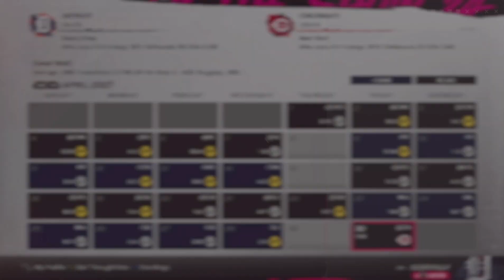MVP START TO THE SEASON!!!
RTTS #9
For Clips check out the Tiktok: @thegreatwall19_
To Watch it Live on Twitch @thegreatwall19_